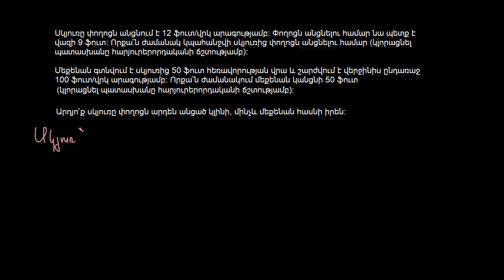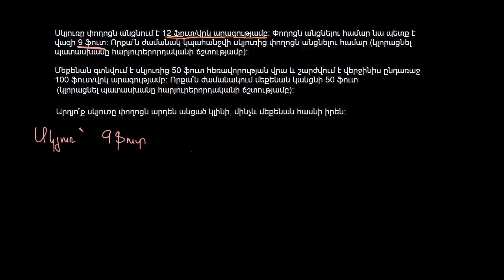Օրինակ. արագության խնդիր | Հանրահաշիվ | «Քան» ակադեմիա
Worked example: Rate problem